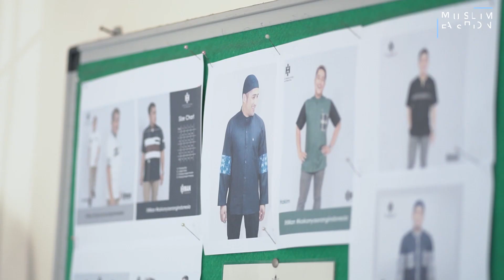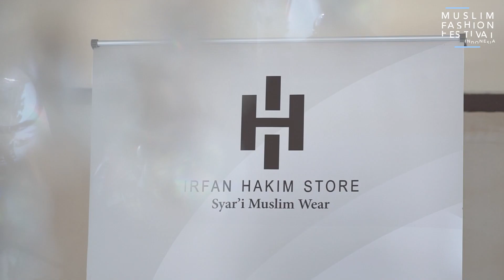Irfan Hakim for MUFFEST 2020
Irfan Hakim (Celebrity & Entrepreneur), pemilik dari Irfan Hakim Store bercerita tentang brand baju muslim yang ia miliki serta keikutsertaannya dalam Muslim Fashion Festival 2020 yang akan diselenggarakan pada 20-23 Februari 2020 di Jakarta Convention Center.

Jangan lupa datang ke MUFFEST 2020 ya! See you there!

Organized by Indonesian Fashion Chamber &  Dyandra Promosindo